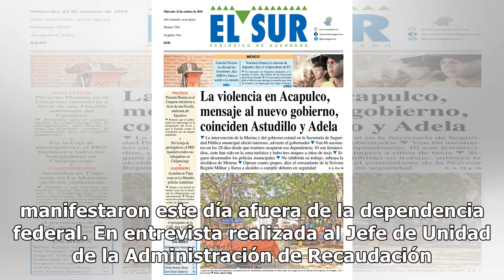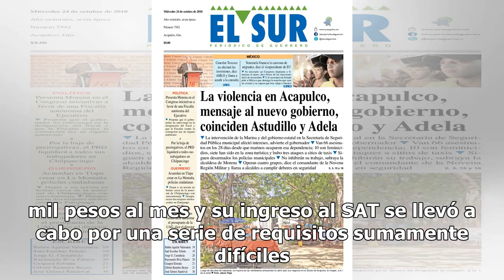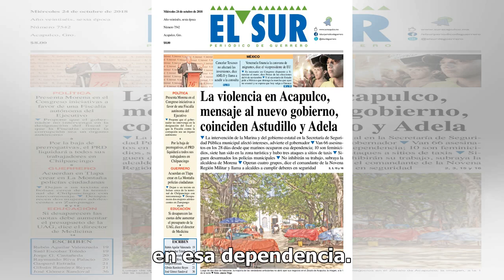AMLO comenzó "limpieza" con los que ganan menos: titular de SAT en Zamora, Michoacán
La Unidad Zamora del Servicio de Administración Tributaria (SAT) desaparece luego de que despidieran entre 25 y 30 personas que laboraban en el lugar y que atendían a más de 27 municipios en la región, motivo por el cual se manifestaron este día afuera de la dependencia federal. En entrevista realiz...